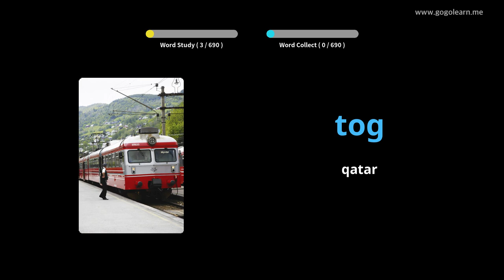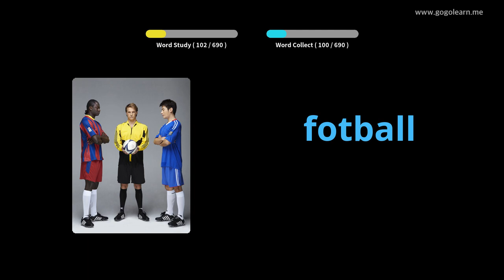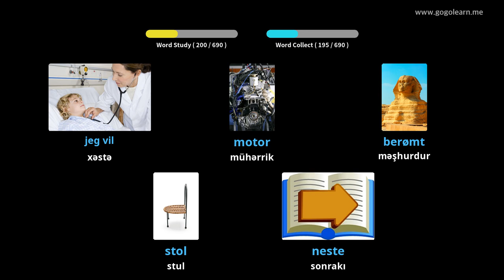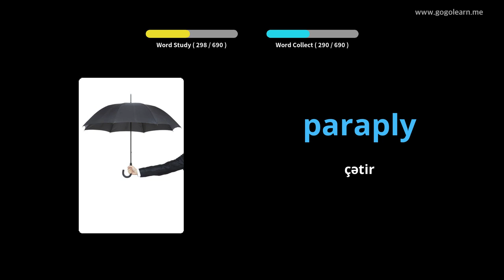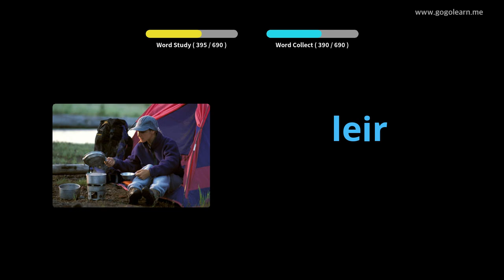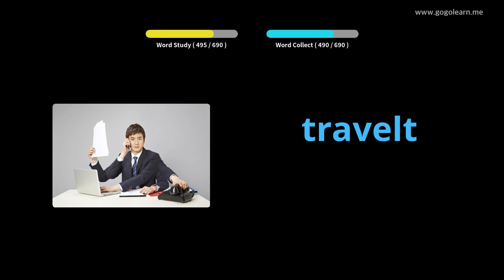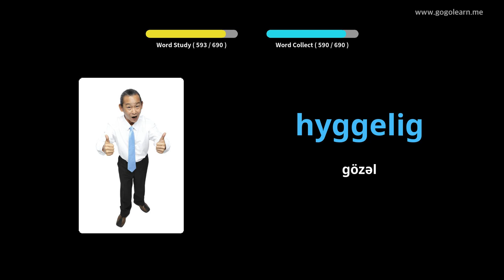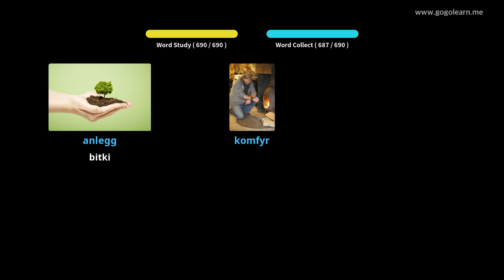Norveç lüğət lüğəti | Golearn